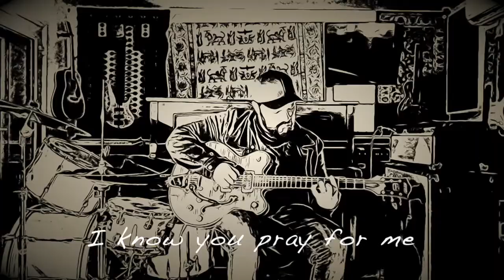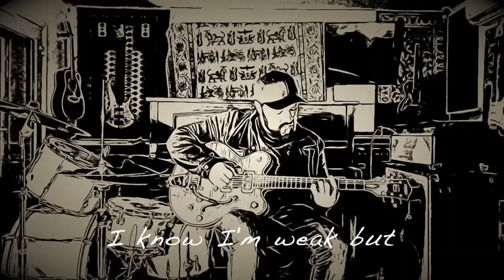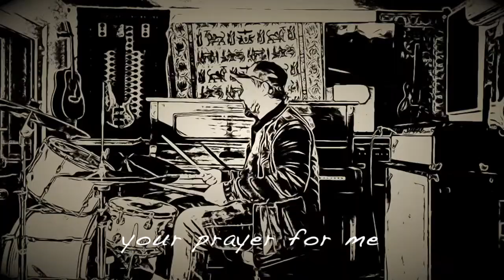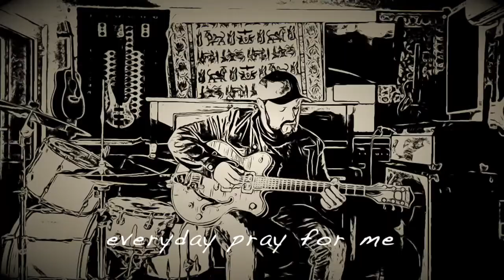Pray for Me (Lyric Video)